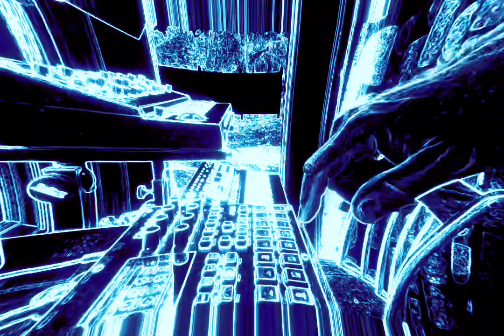Moog Matriarch and Digitakt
Elektron Digitakt and Moog Matriarch jam with the Hologram Microcosm.